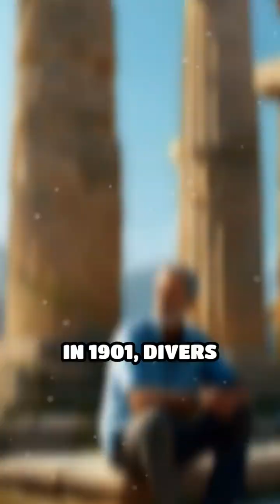The Ancient Greek Computer: Antikythera Mechanism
An ancient device that predicted eclipses and planetary motion? Discover the mysterious Antikythera Mechanism!